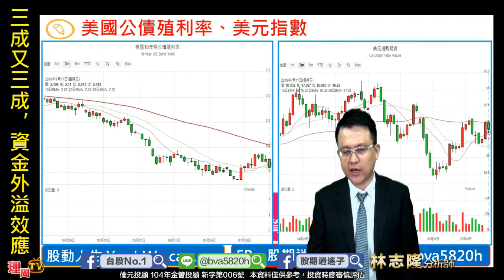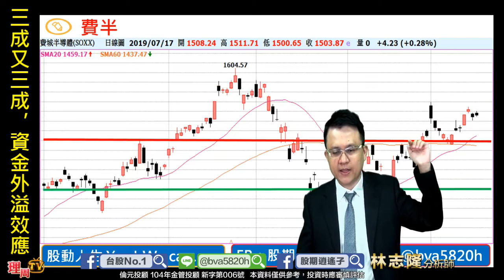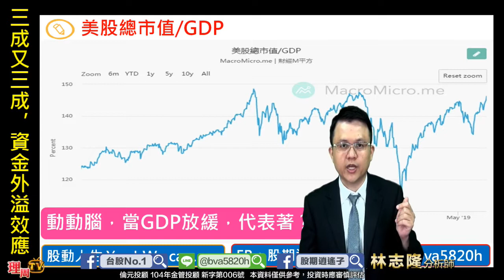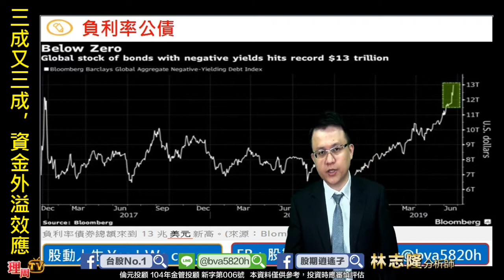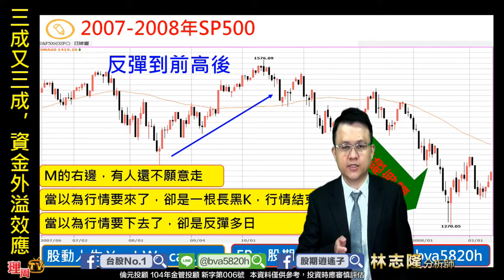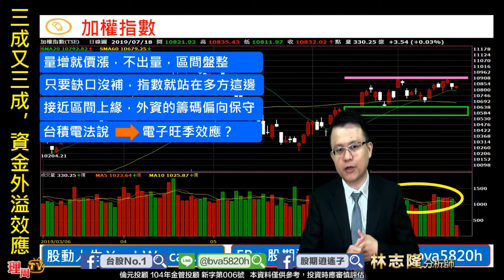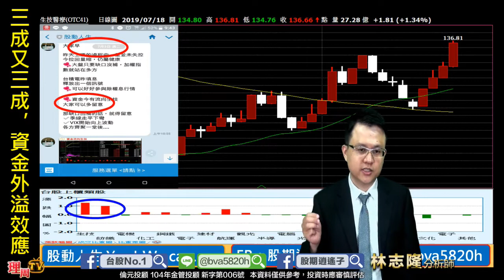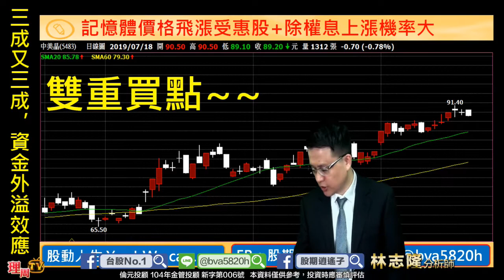理周TV-20190718 盤中-林志隆 股動人生／6568宏觀、3034聯詠、8299群聯、1256鮮活果汁，獲利三成又三成，攻三成計劃，下一檔三成潛力股？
《攻三成》  現在就開始!